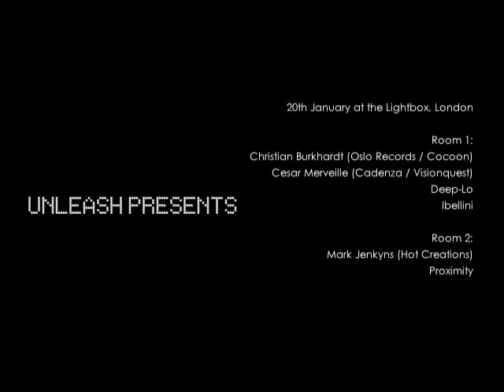Unleash Presents Christian Burkhardt, Cesar Merveille, Jenkyns, Deep-Lo & Guests